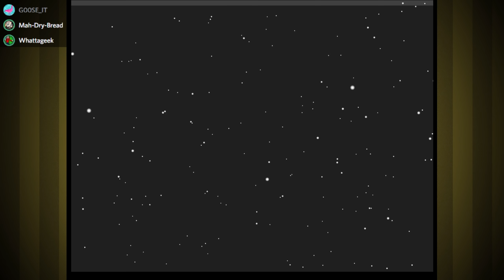Santa's Delibird! ▶ Pokemon Stadium Gameplay 🔴 Part 21 - Let's Play Walkthrough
Hey guys, this is a Playthrough / Walkthrough / Let's Play of the  Turn Based RPG Pokemon Stadium for Nintendo 64 featuring Gameplay with Live English Commentary!

In this playthrough Brandon, Whattageek, and I try our best to beat every stadium cup and Gym Leader, all while competing to see who is best at the mini-games!  Enjoy!